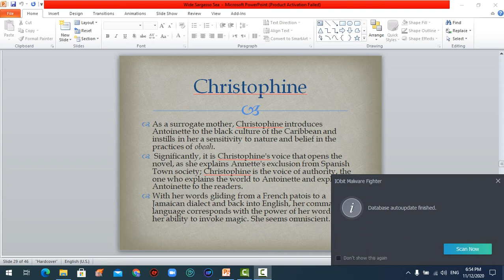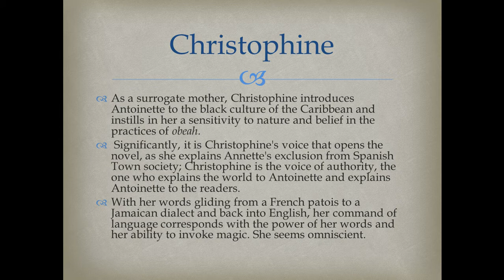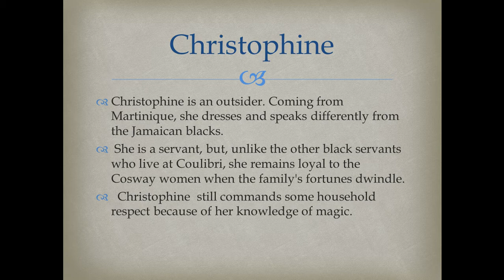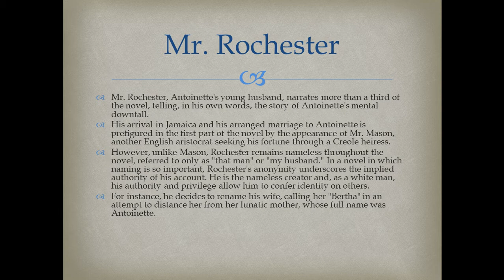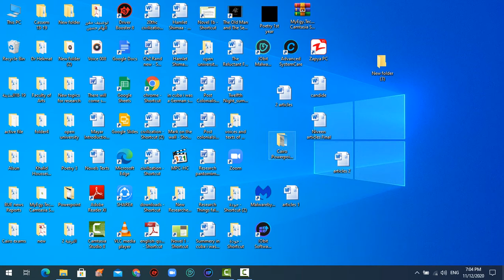Novel grade 4, lecture 3: Wide Sargasso Sea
character of Christophine